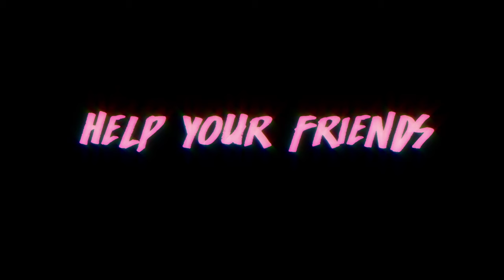Kill to Collect - Launch Trailer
So start preparing to earn your keep and die trying, as you travel further down this sleepless cesspool of murderous vagrants and cybernetic freaks, slicing and dicing your way to the bottom of your career.

In Kill to Collect, players will take up the role of the “Hunters”, hired contract killers that will carry out any task for the right price.

Navigating Geoshelter Alpha, Hunters must keep their wits about them to endure the harsh, lawless slums of the Deeper Levels, overrun by corrupt mega corps and criminal degenerates. With four unique Hunters to choose from, players can take down their bounties with swift swords, iron fists, riot guns, or even electrocution. The three different game modes and variety of weapons to discover also help keep each run fresh and exciting.